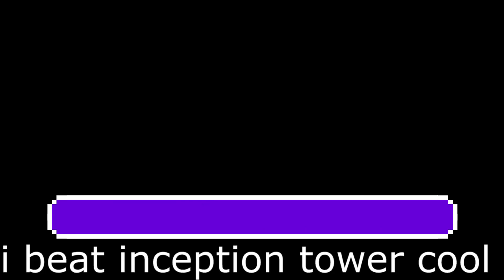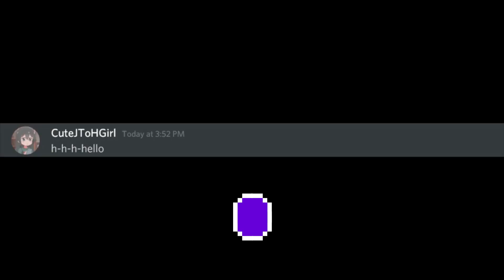Describing JToH Youtubers in 5 words or less: Part 13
It's back! The JToH series is back by your favourite Tommy and Wilbur!
Also my mock exams are done woooo